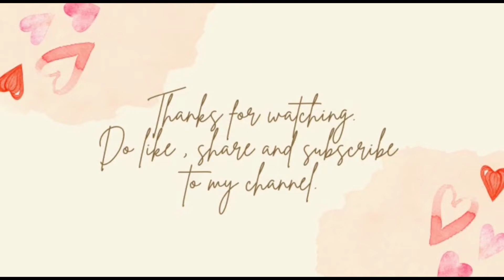house wife की simple three tricks जो shayad Apake काम aa जाए।